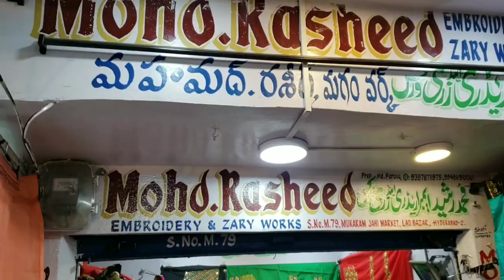DIML|| Charminar Shopping||Krithika Frock For Just Rs???🤔🤔||Sasikalatv||SKTV||Telugu Vlogs